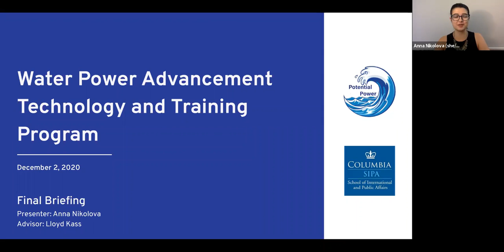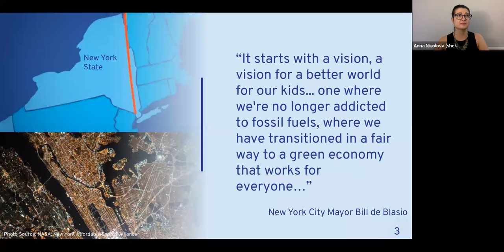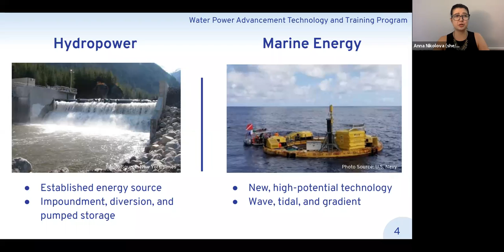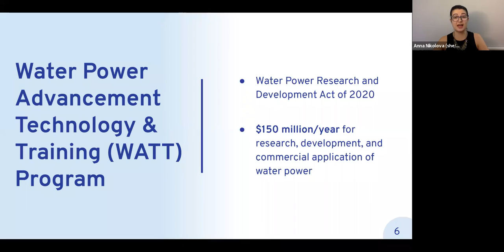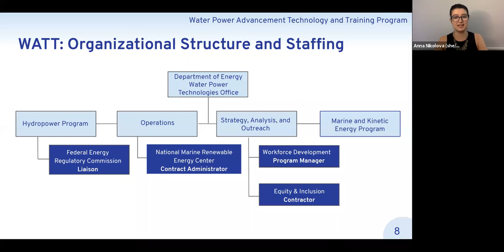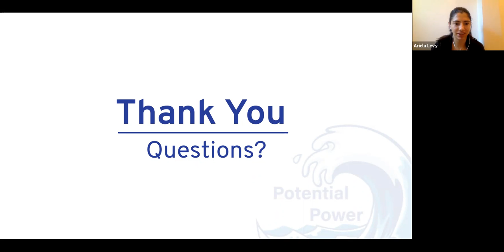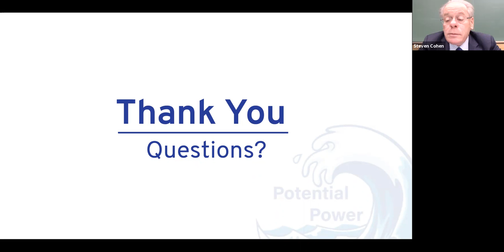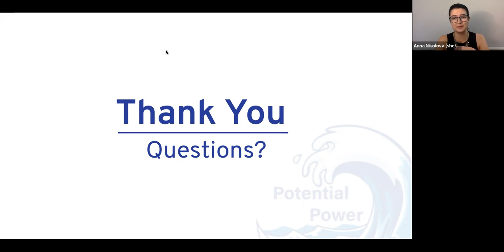Water Power Research and Development Act- Anna Nikolova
Fall 2020 MPA-ESP Final Workshop Briefings